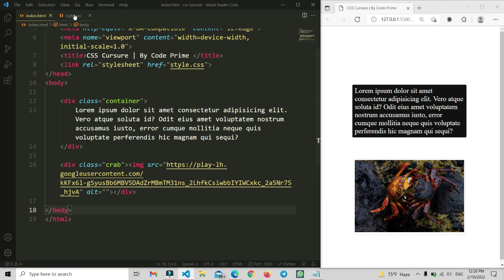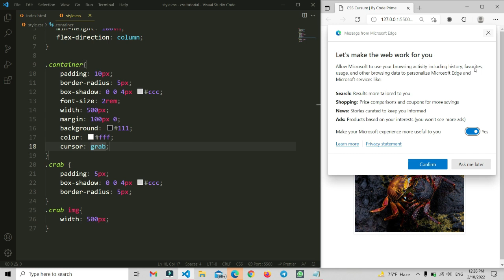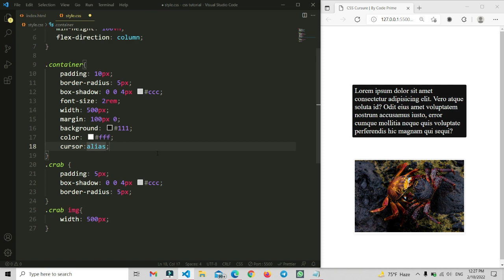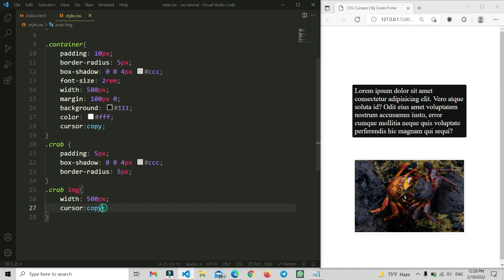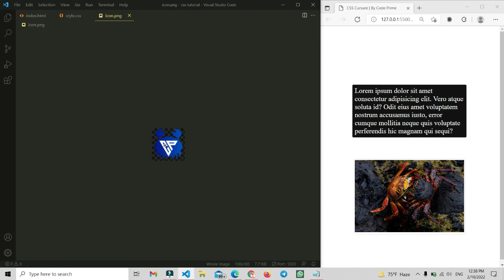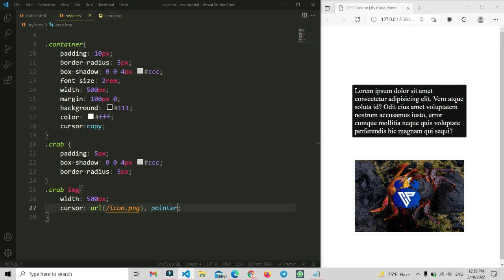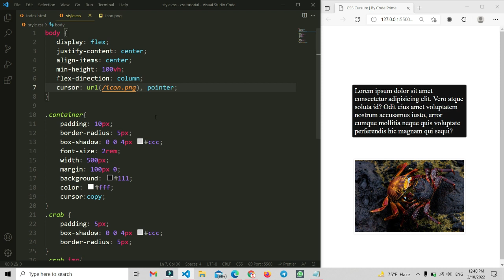How To Use CSS Cursor and Custom Cursor Property | CSS Tutorial: 17 | BY CodePrime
Hi everyone welcome to the "Code Prime" Youtube Chanel.
In This video we are going to learn how to use CSS Cursor and Custom Cursor Property